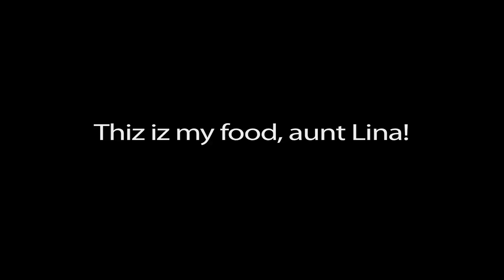Thiz izzz my food, aunt Lina!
Joel and Lina eating.
Котёнок Джоэль нашипел на Лину и та оставила ей всю миску.

Hi!

We - Elena, Tomás, 12 cats and 4 dogs -  live on the Canary Island of La Palma. Almost all of these cats and dogs were sick and homeless when we found them. So we cured and nursed them, and now we live together in harmony and have a lot of fun. A lot of amuzing and funny things happen in our animals' daily lives. We are going to show some of them here.

Здравствуйте!

Мы -- Елена, Томас, двенадцать кошек и четыре собаки -- живём на Канарском острове Ла Пальма. Почти всех кошек и собак мы подобрали больными и  беспризорными, выходили, вылечили и теперь дружно живём все вместе. В повседневной жизни наших животных происходит много смешных и милых событий.  Некоторые из них мы будем показывать здесь.

Улыбайтесь! :)

Много фотографий и историй о нас и наших животных можно найти в моем блоге: